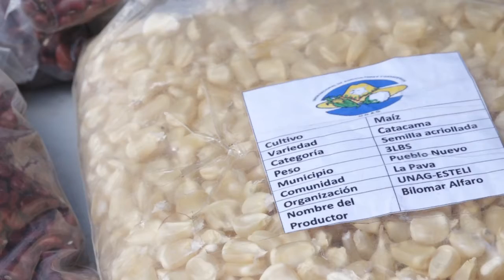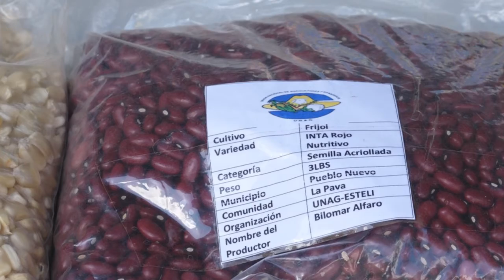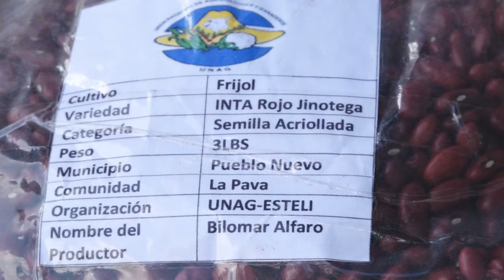Feria de semillas Criollas en el Municipio de Pueblo Nuevo.